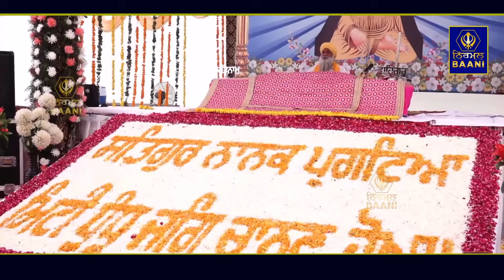BABA AAKHEY HAJIAN || Bhai Amarjeet Singh Ji (Bazpur Wale)